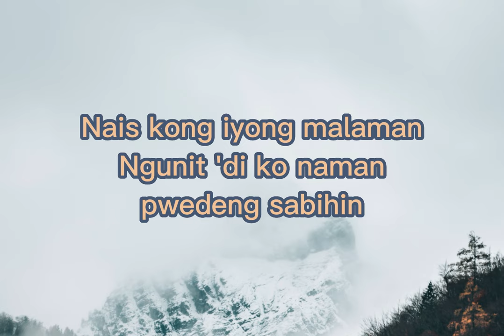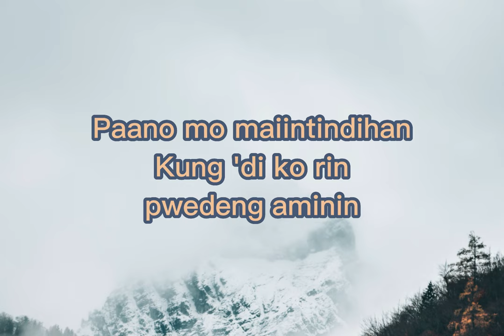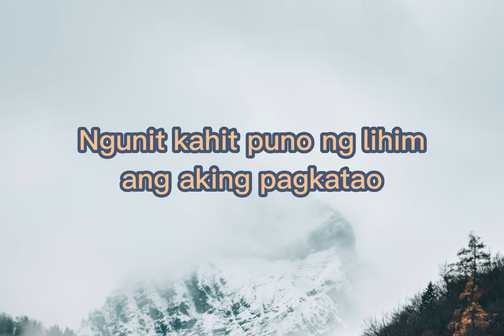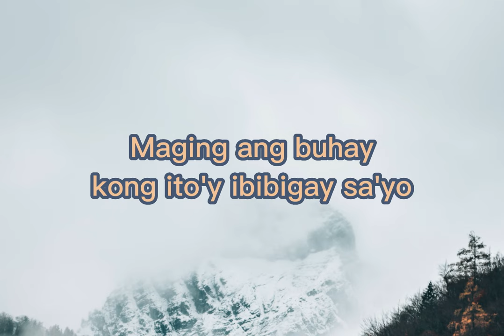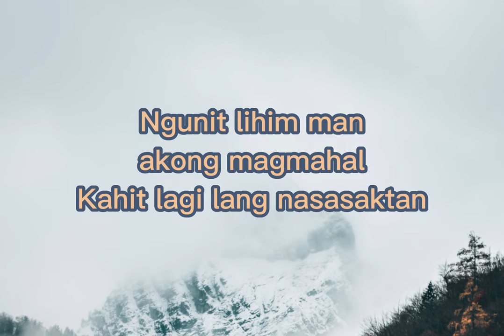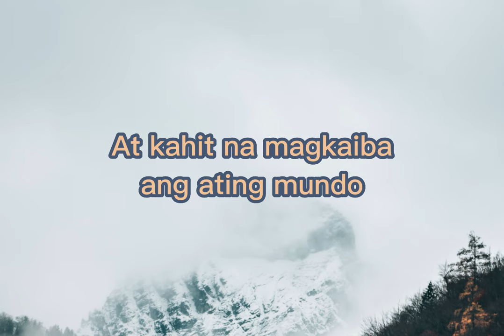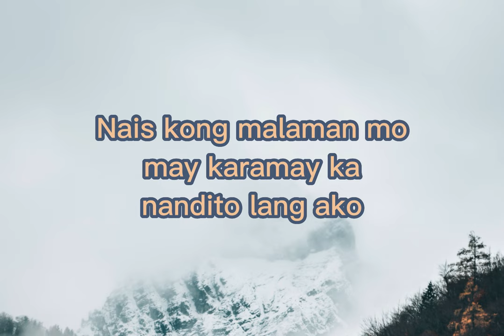Nandito Lang Ako (Lyrics) - Shamrock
Nandito Lang Ako by Shamrock